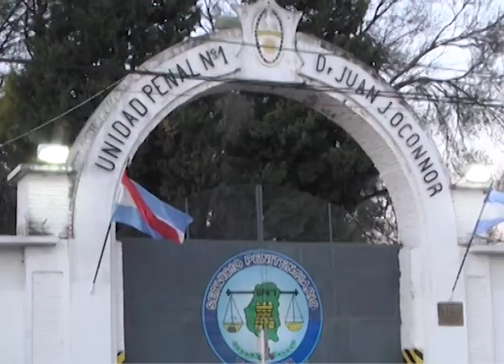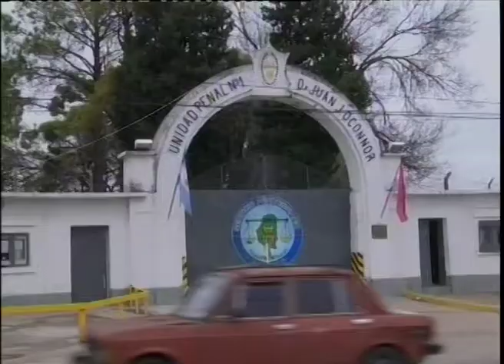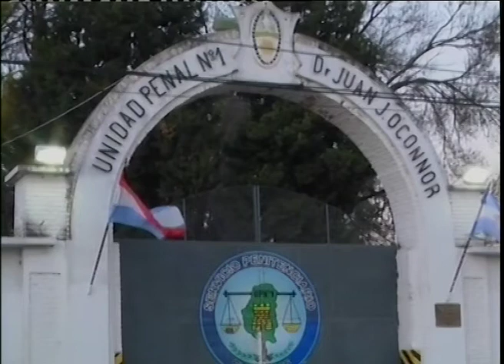SERVICIO PENITENCIARIO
EL TITULAR DEL SERVICIO PENITENCIARIO DE ENTRE RÍOS, MARCELO SÁNCHEZ, RECONOCIÓ A ELONCE TV QUE NO SORPRENDIÓ LA RESOLUCIÓN DEL MINISTERIO DE JUSTICIA Y DERECHOS HUMANOS DE NACIÓN POR LA CUAL SER DECLARÓ LA "EMERGENCIA EN MATERIA PENITENCIARIA" POR TRES AÑOS. ASEGURO QUE ESTO EN LA PROVINCIA NO PASA Y REVELO QUE
"EN DIEZ AÑOS, CRECIÓ AL 200% LA CANTIDAD DE ALOJADOS", REVELÓ A ELONCE TV EL JEFE DEL SERVICIO PENITENCIARIO. APUNTÓ A NUEVOS REGÍMENES PROCESALES, LA LEY DE NARCOMENUDEO Y MUTACIONES EN LA FORMA DE DELINQUIR.